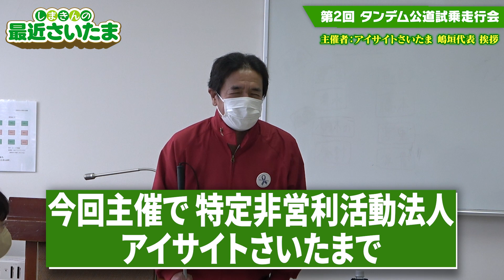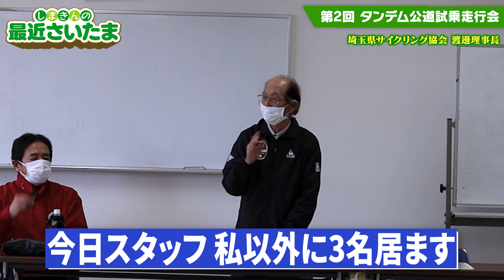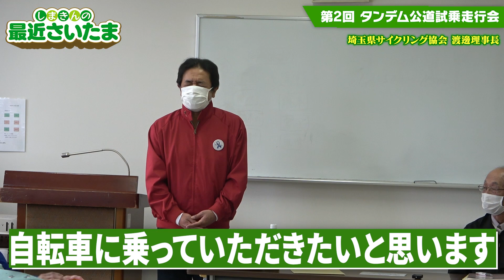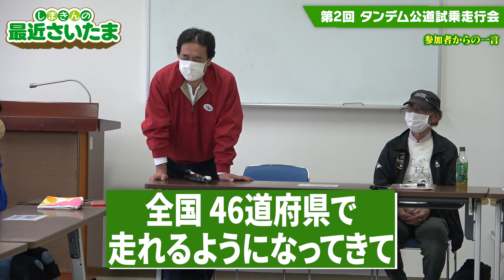第2回タンデム公道試乗走行会 〜埼玉県障害者交流センター〜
■特定非営利活動法人アイサイトさいたま

■全盲の政治・市民活動家　しまきん（しまがき　きんや）ホームページ